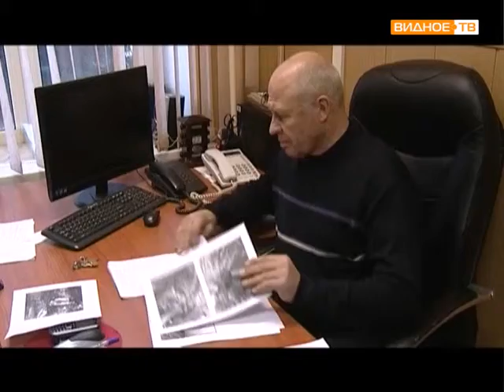УМВД по Ленинскому району